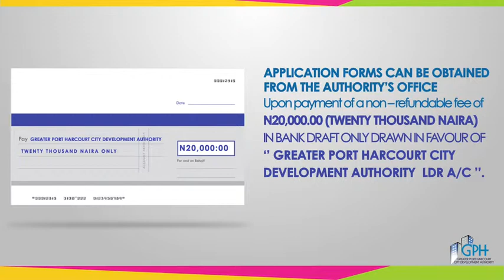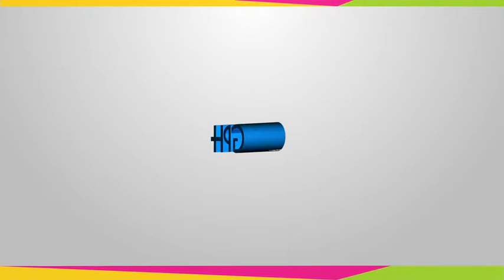GREATER PORT HARCOURT TVC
GPH Land Sale TV Commercial for its OFFER OF FULLY SERVICED PLOTS OF LAND in PHASE 1A of the NEW CITY.